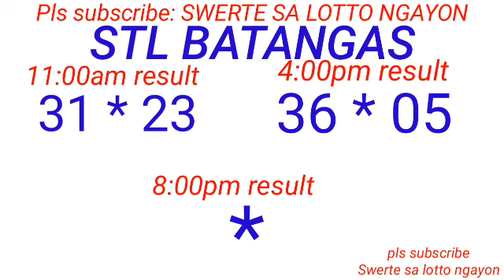STL - QUEZON,BATANGAS,LAGUNA July 9, 2023 2ND DRAW RESULT